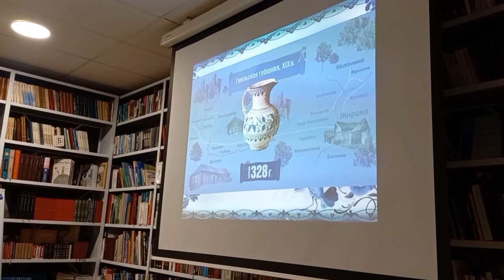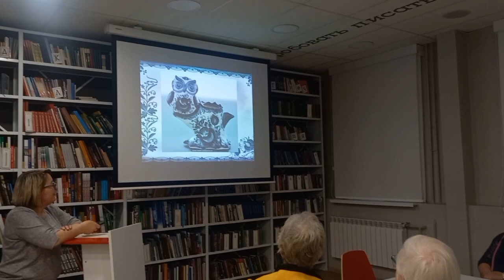В Городской библиотеке Сосновоборска прошёл творческое занятие "Богата Россия великими мастерами"